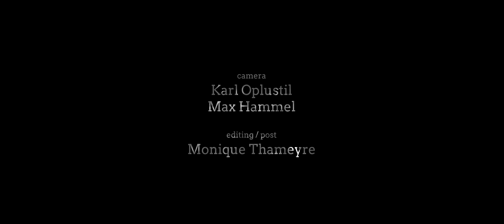REVEREND BACKFLASH - Fuckaround (Live at Posthof, Linz)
REVEREND BACKFLASH performing "FUCKAROUND" taken from "Too Little Too Late" (Album, 2018, Pogo's Empire) live at Posthof, Linz, 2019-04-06.

Produced by: infamous.at & Reverend Backflash
Camera: Max Hammel & Karl Oplustil
Editing/Post: Monique Thameyre
Recording/Mixing/Mastering: Jan Lesjak
Light Design: Raphael Zenz

Special Thanks to Madsen, Christian Cech & Vicky Sauerland

Lyrics:
I'm a man and she's a lady
We're all grown ups so don't act like a baby
You know it happens, so i give it a shot
Cause when it happens, it happens a lot
And it's alright if I want it
And it's alright if she wants it
Thats all it takes to get the addiction
I'm not talking aspirin, you don't need a prescription

I, I fuckaround - don't even care
I, I fuckaround - if people stare
I, I fuckaround - that's what I do
I would even fuckaround, fuckaround with you

Just take it easy there's nothing to it
People might be talking but we just do it
They got probably a lot to say
so if you're scared just let me lead the way

I'm a deadbeat, I'm a bummer
I'm lazy to the bone
I never ever make it out of this town
But baby still, still I fuckaround